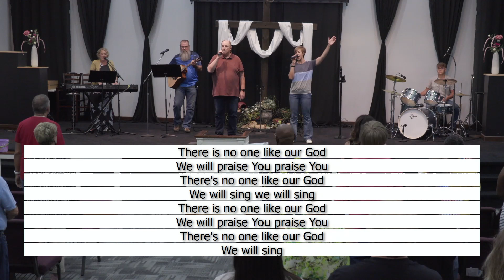Why God?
Habakkuk 1:1-17
Habakkuk is a short book in the Old Testament.  We know almost nothing about Habakkuk himself, but this book is very fitting to our time.  Come hear and see Habakkuk wrestle with God and ask Him the same "why" questions that we do today.